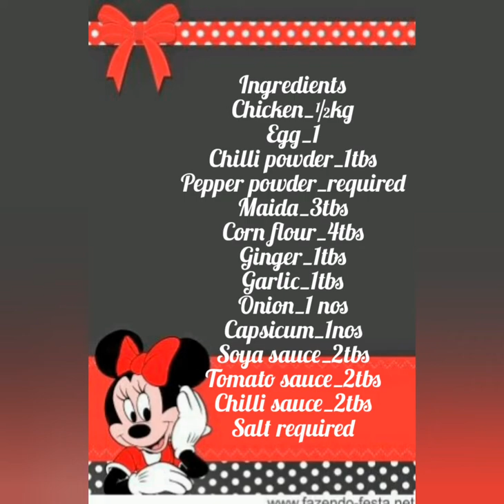Chicken Manchurian recipe in tamil// சிக்கன் மஞ்சூரியன்// priya's gallery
Ingredients
chicken_½kg
egg_1
chilli powder_1tbs
pepper powder_required
maida_3tbs
cornflour_3tbs
ginger_1tbs
garlic_1tbs
onion_1
capsicum_1
soyasauce_1tbs
tomato_2tbs
chilli sauce_2tbs